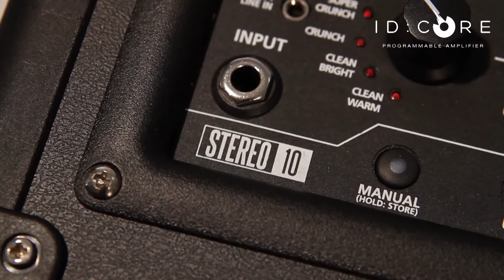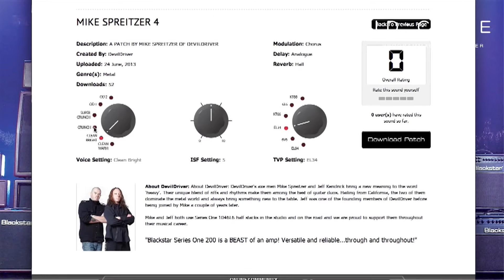ID:Core - гитарный стереоусилитель от Blackstar